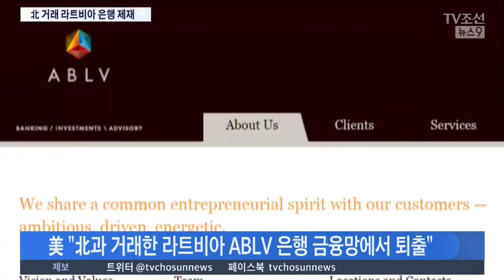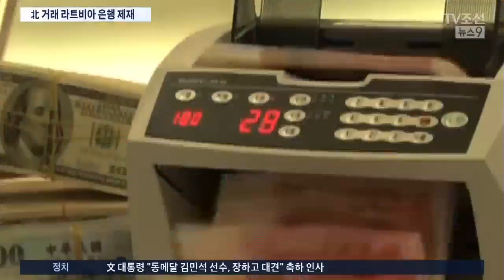미국 "북한과 거래한 라트비아 은행, 미국 금융망서 퇴출"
미국이 북한에 대한 제재의 고삐를 더 바짝 죄고 있습니다. 이번에는 북유럽의 조그만 나라 라트비아의 한 민간 은행을 미국의 금융망에서 퇴출하겠다고 발표했습니다. 북한의 불법 무기 프로그램과 연계된 게 드러났기 때문인데, 북한과 거래하는 제 3국의 기관을 제재하는 '세컨더리보이콧'의 성격을 띠고 있습니다.